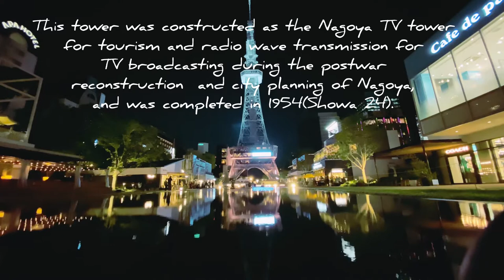Japan Night Walking Tour - Hisaya Odori Park, Nagoya 【4k】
Hi,guys!

This tower was constructed as the Nagoya TV tower for tourism and radio wave transmission for TV broadcasting during the postwar reconstruction and city planning of Nagoya, and was completed in 1954 ( Showa 24 ).

Nagoya TV tower Co., Ltd. has formed a partnership with Chubu Electric Power Co., Inc. in community symbiosis activities, promoted regional revitalization, and will cooperate to further revitalize the Chubu region, Along with this, it was newly started in May 2021 under the new name "Chubu Electric Power MIRAI TOWER".

Have fun with my video.

Megu with こしゅーまい＠megukosyumai